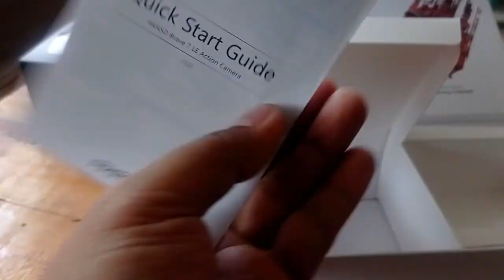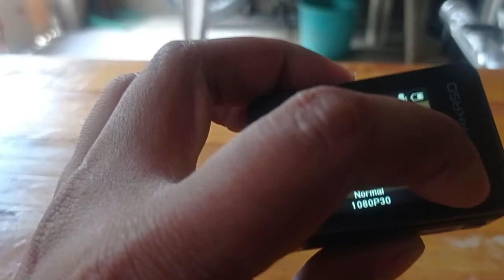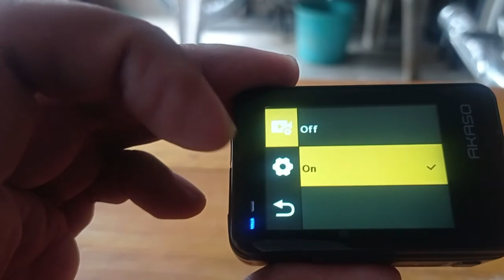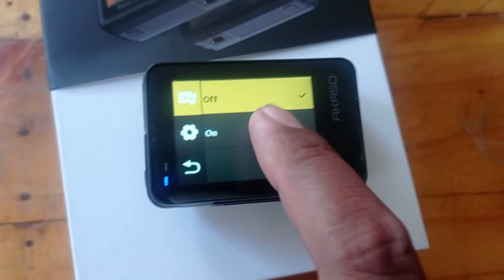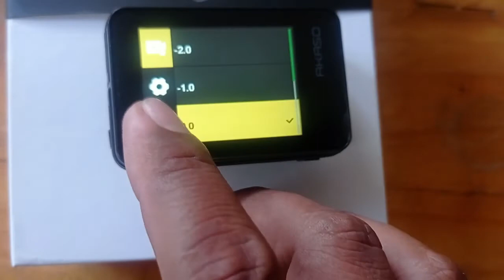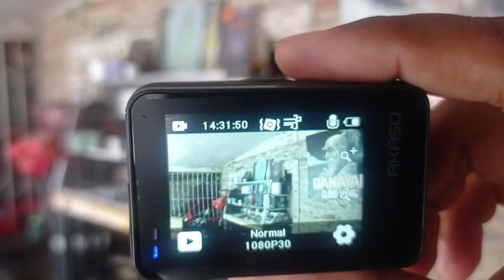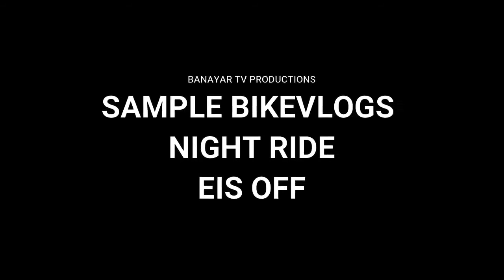Best Budget Action Camera (Ep. 19 Akaso Brave 7 LE Unboxing & Review)